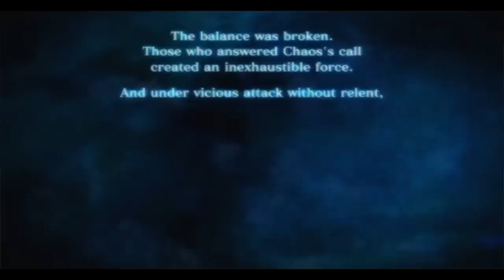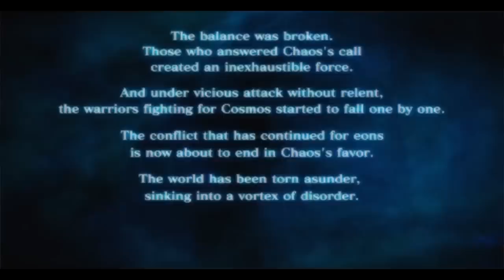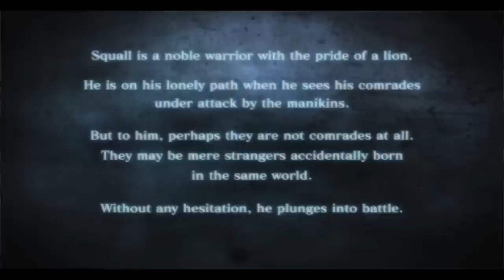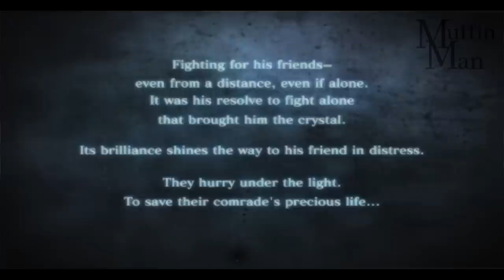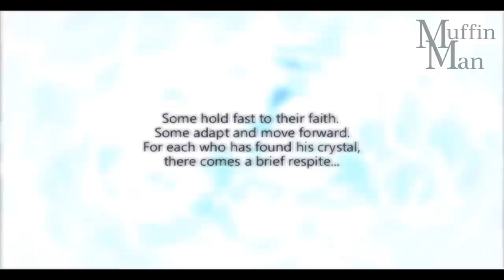Final fantasy Dissidia Squall Cutscenes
Squall is a bit of a loner, having a quiet, calm, and cold demeanor. He somewhat has a strong will, protecting his friends and doing what's right. It is shown that he hates good-luck charms, but starts to take a liking to them through the course of his journey.